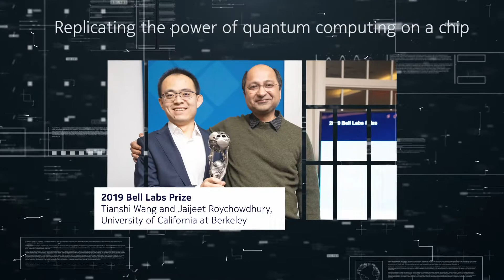Hear from the Bell Labs Prize 2020 winners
The Bell Labs Prize is an annual competition that seeks to identify disruptive innovations that will define the next industrial revolution. For the first time the Bell Labs Prize ceremony was held virtually, giving a broad audience the opportunity not only to learn about the winning innovations but also capture a glimpse at the diverse multi-disciplinary ideas that drive Bell Labs research forward. Hear from this year’s winners and learn more about their innovations that will surely change the world.